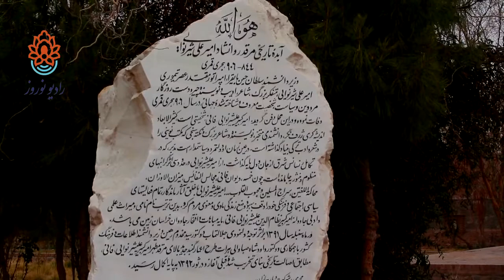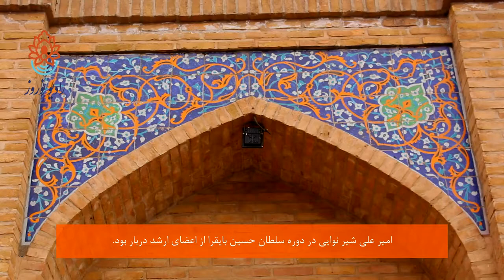امیرعلیشیر نوایی - 878-819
امیرعلیشیر نوایی شاعر و سیاست مدار برجسته دوره تیموریان 878-819 خورشیدی در هرات بود.